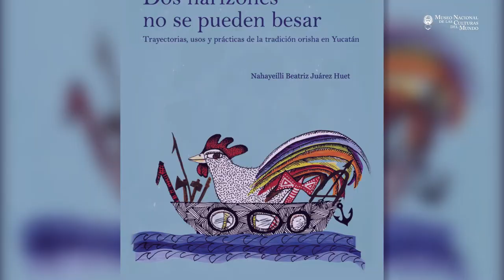Cartelera noviembre 2019 2da parte